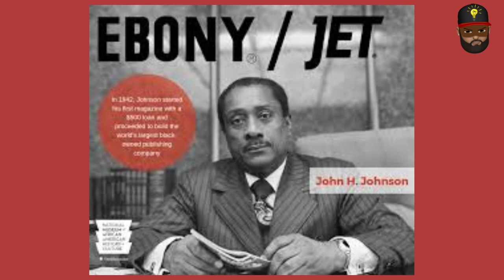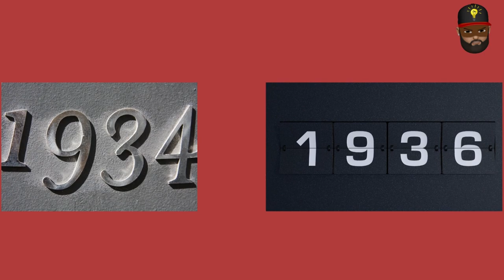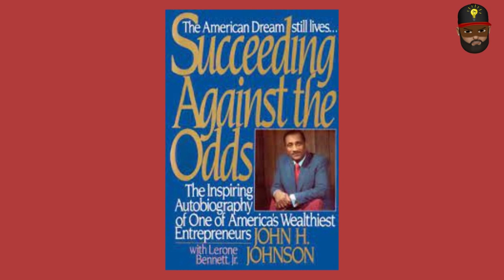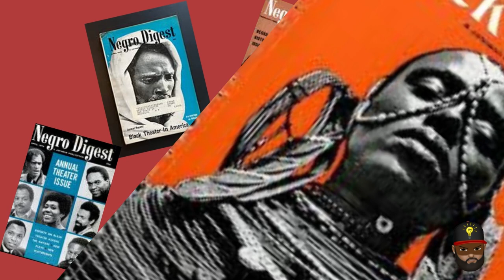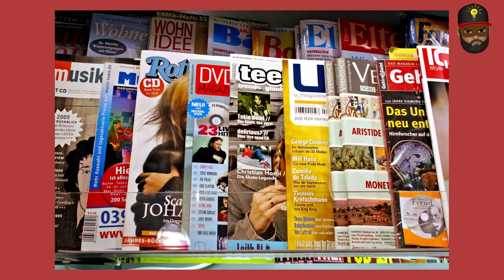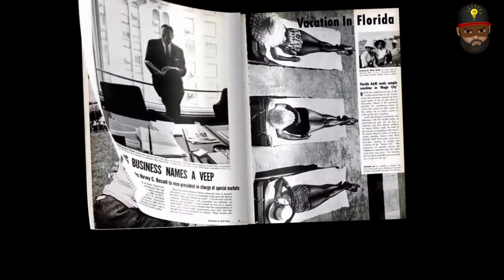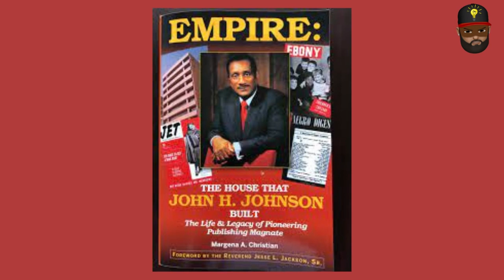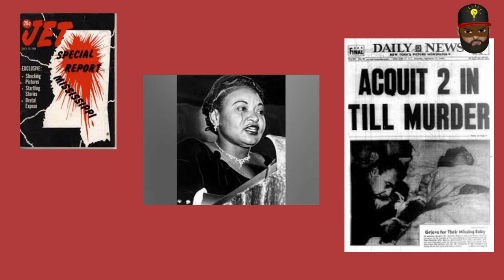Founder Of Ebony & Jet Magazine - John H. Johnson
John Johnson's company, with its Ebony and Jet magazines, was among the most influential African-American businesses in media in the second half of the twentieth century. In 1982, Johnson became the first African American to appear on the Forbes 400 list.